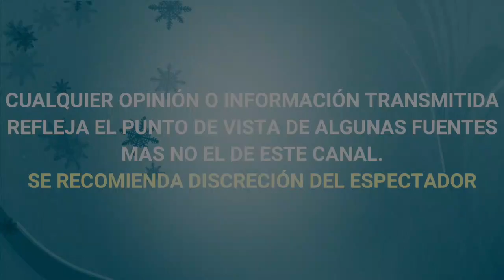SALE A LA LUZ LA JUGOSA CANTIDAD QUE PAGARÍAN A LA FAMILIA DE VICENTE FERNANDEZ POR BIOSERIE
SALE A LA LUZ LA JUGOSA CANTIDAD QUE PAGARÍAN A LA FAMILIA DE VICENTE FERNANDEZ POR BIOSERIE DE NETFLIX